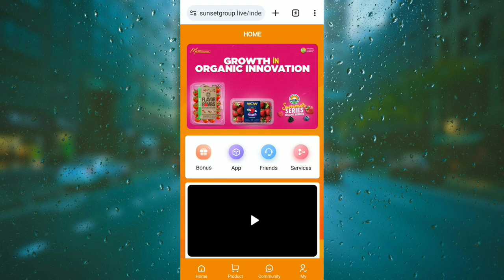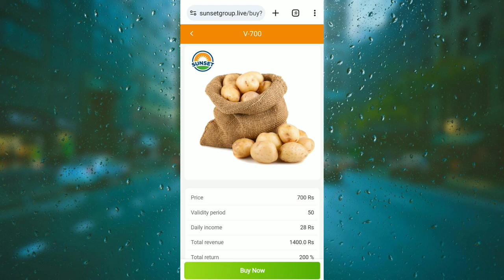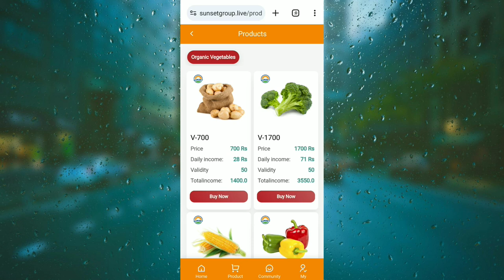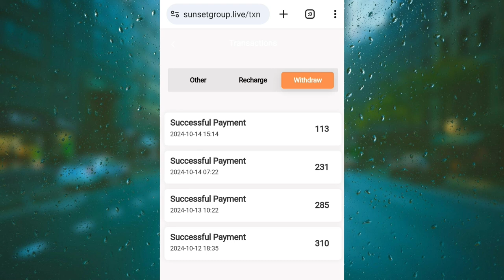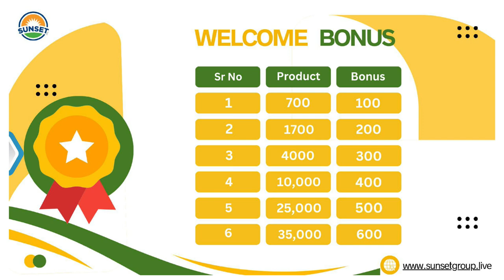SUNSET New Long Earning App | Sunset App Real Or Fake | Withdrawal Proof | Latest Earning App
Registration link 🔗
Join My Whatsapp And Instagram Group Pin In Comment 🔗 👇👇👇👇👇